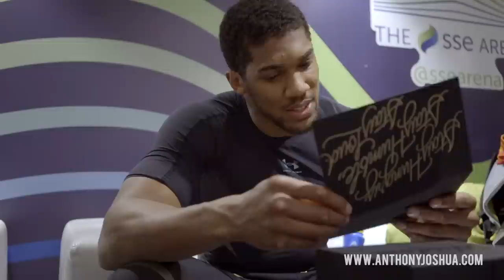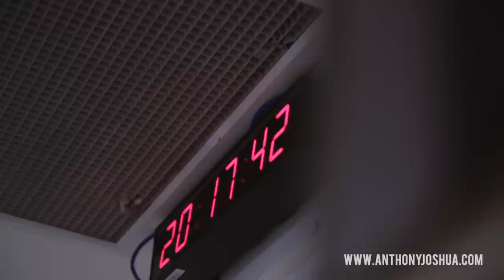Against All Odds ~ Anthony Joshua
Rap Legend, Boxing Icon, Wembley Sell-out... Lift Off! AJBXNG ~ Anthony Joshua